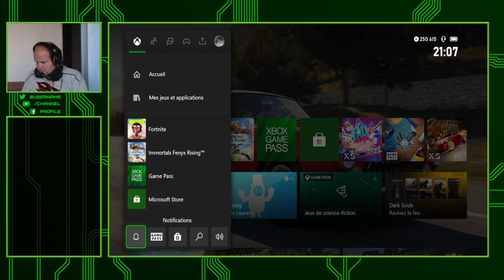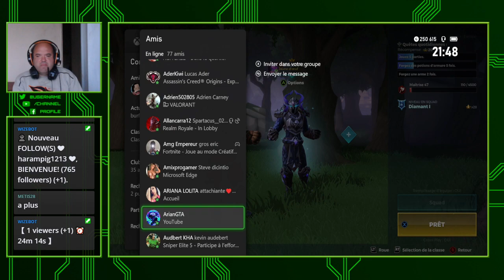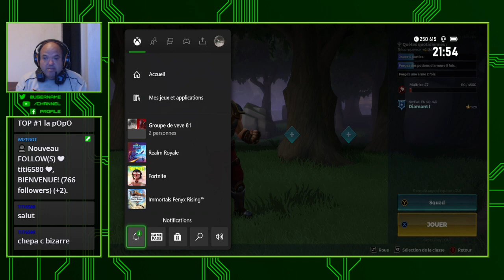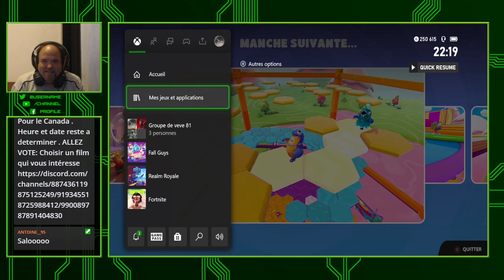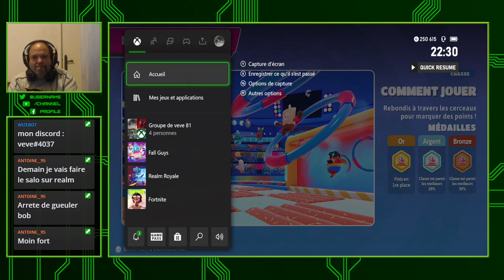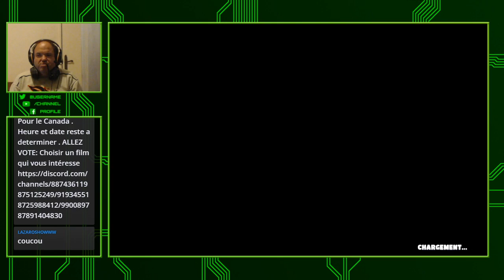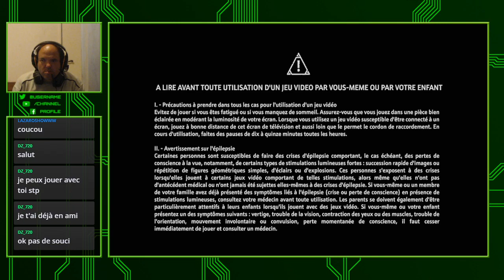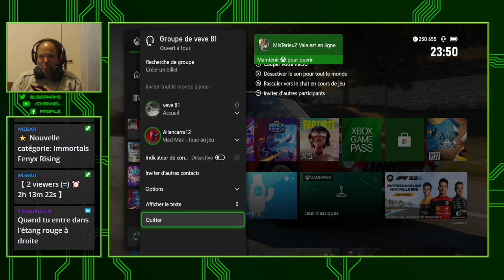🔴 [ X Box Serie S FR ] 🔴 Realm Royale , Fall Guys , Immortals Fenyx Rising ,